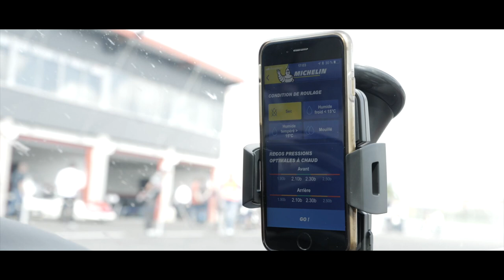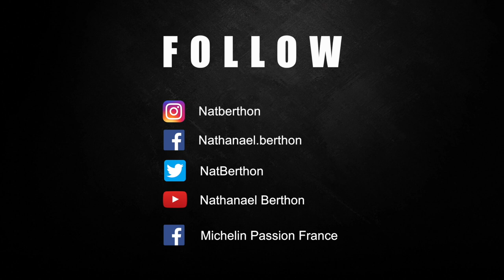Vlog#9 RoadToLeMans by Michelin - 500 FERRARI Simulator session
Vlog#9 RoadToLeMans by Michelin - 500 FERRARI 🚗💥! Le Mans Simulator session 🕹

Préparation pour les 24 Heures du Mans sur simulateur + 500 Ferrari contre le cancer et la découvert de l'application Michelin Track Connect sur une Ferrari 488 !!!